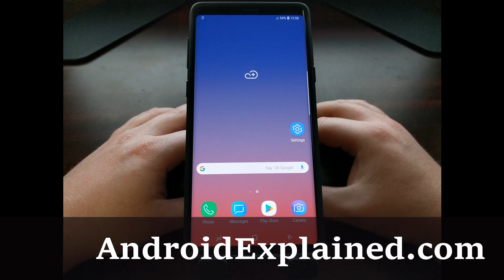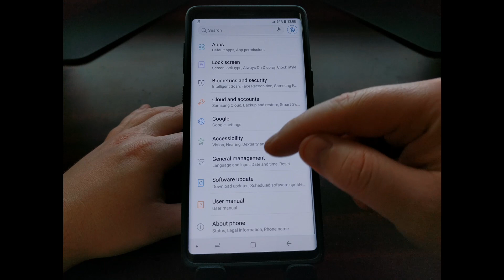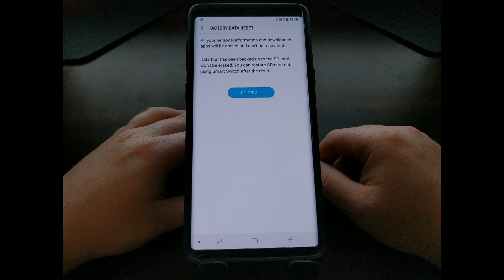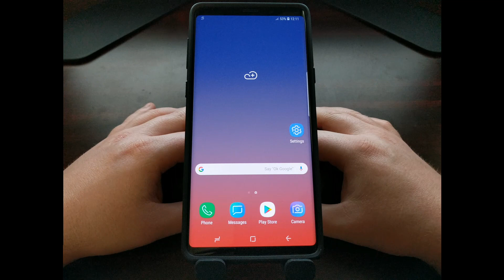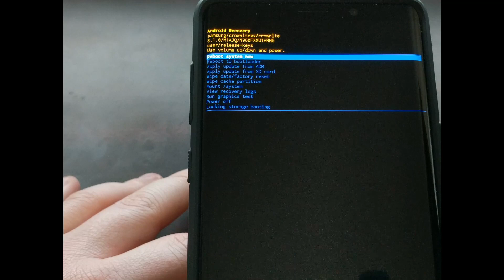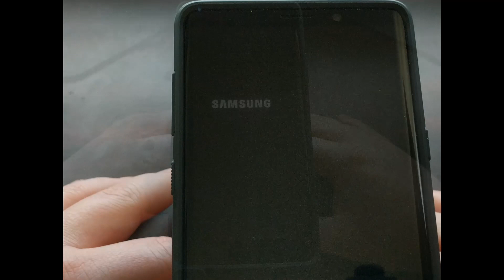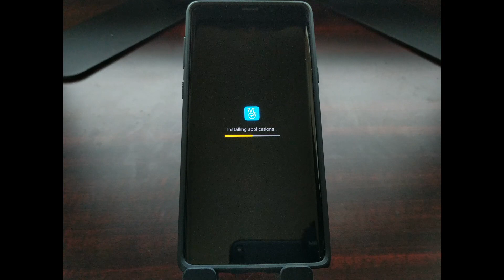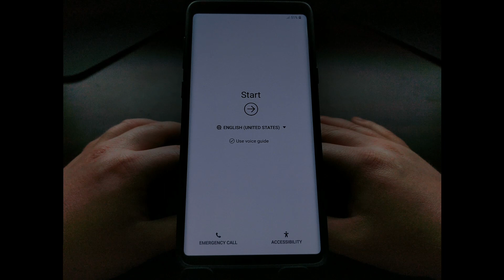Galaxy Note 9 | Factory Data Reset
Doing a fresh install of Android and the Samsung Experience is something that can help fix a lot of issues. I do recommend that you backup your data ahead of time but then you can then follow these steps to perform a soft data reset and a hard data reset on the Samsung Galaxy Note 9.